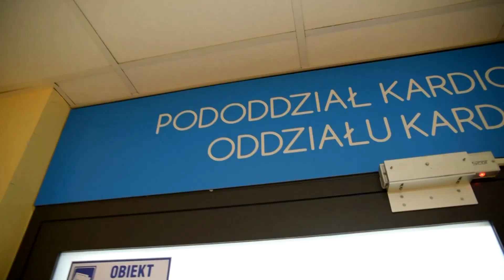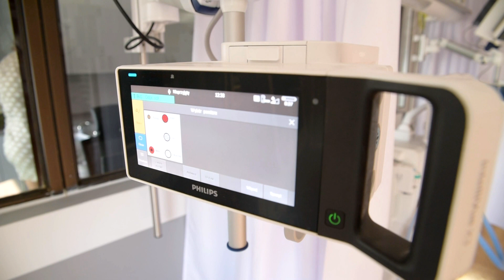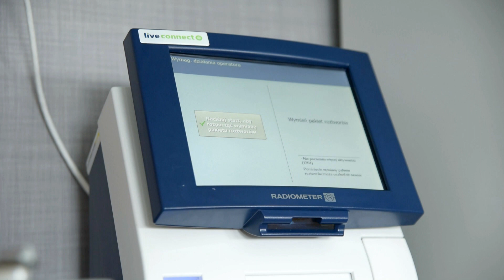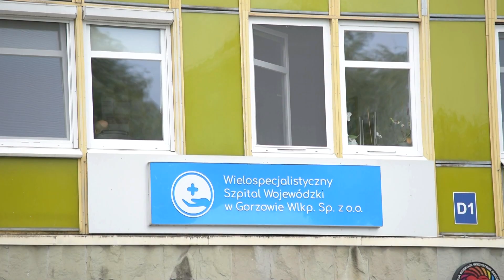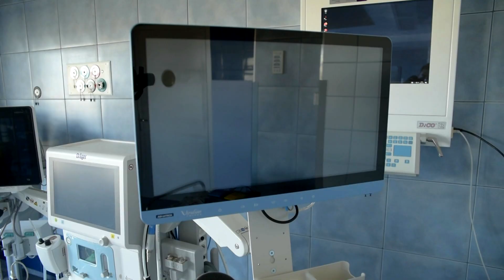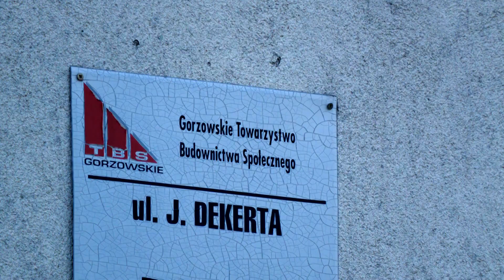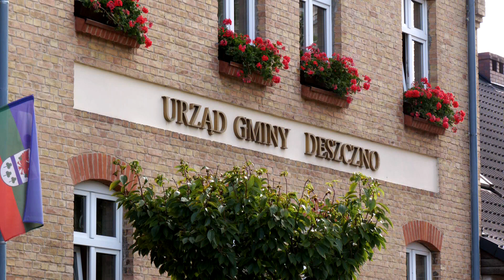Informacje Telewizji Gorzów - 29.08.2023